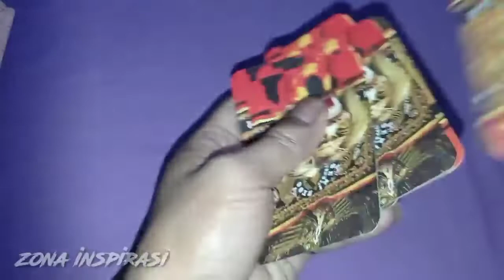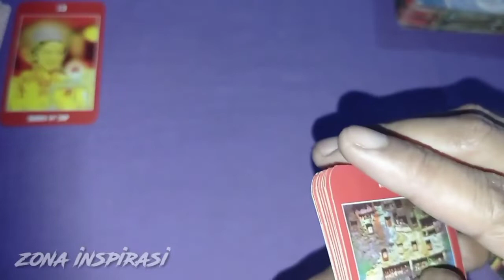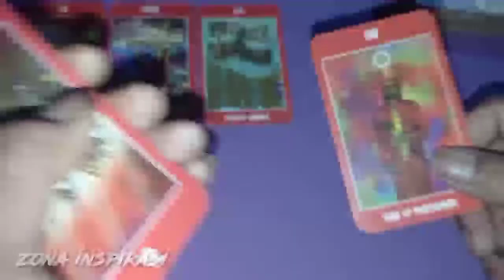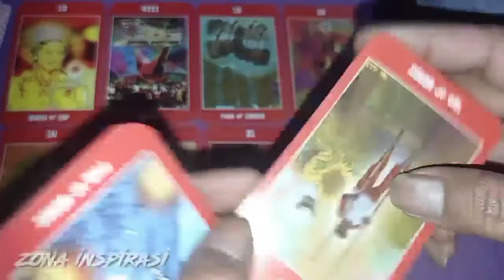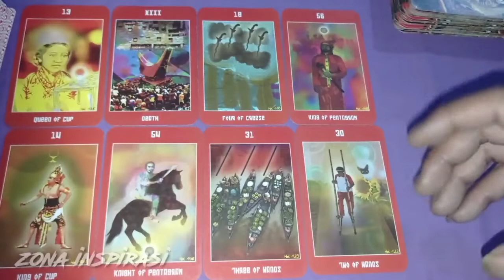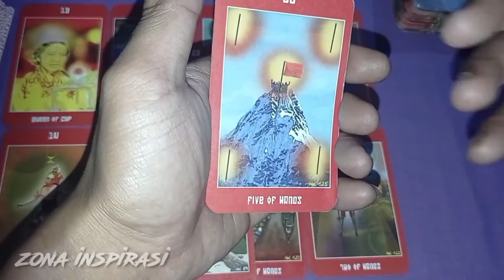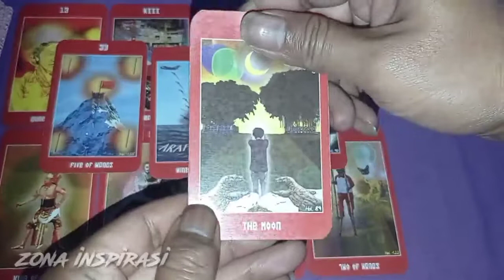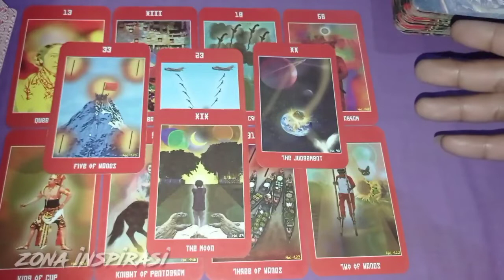TAURUS 🥳🤩 general riading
General riading taurus di bulan juli - agustus 2021,
Bijaklah dalam menerima setiap informasi.